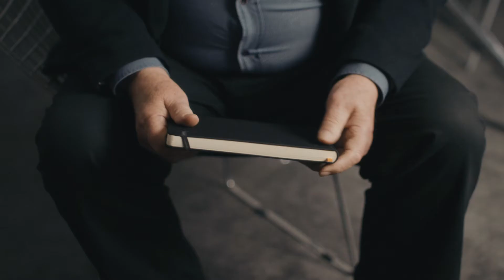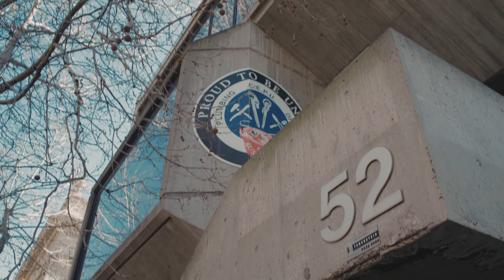Modern Melbourne: Graeme Gunn Interview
Modern Melbourne is a series of interviews that document the extraordinary lives and careers of some of the most important architects and designers. In this interview, we speak with Graeme Gunn.

Architect, urban designer and a former dean of architecture at RMIT University, Graeme Gunn’s early career was shaped by his time at Grounds, Romberg and Boyd. The significant Brutalist Plumbers and Gasfitters Union building is one of his most celebrated projects, and he was pivotal in the success of Merchant Builders.

This film was first published within the Modern Melbourne story on Culture Victoria. This story is now available on Victorian Collections

Modern Melbourne is made possible by the generous support of the interview subjects, the Heritage Council of Victoria and the Victorian Government through Creative Victoria.